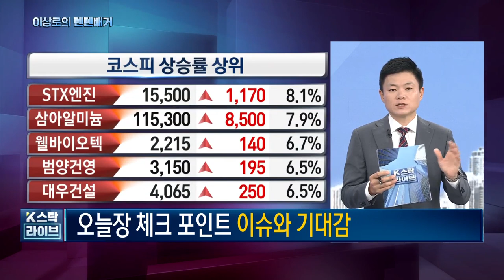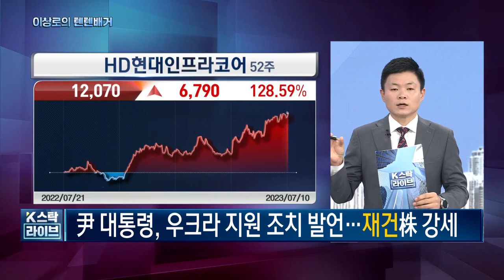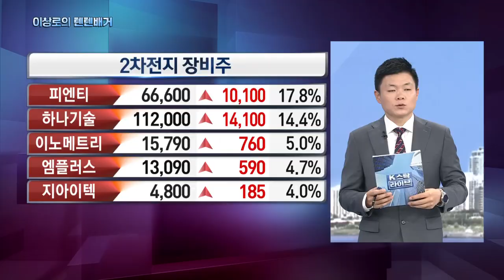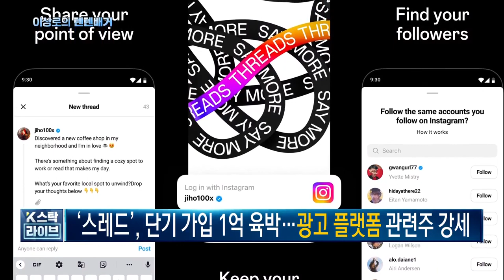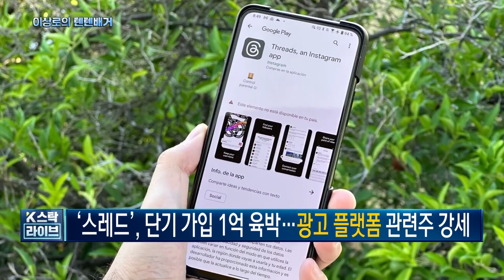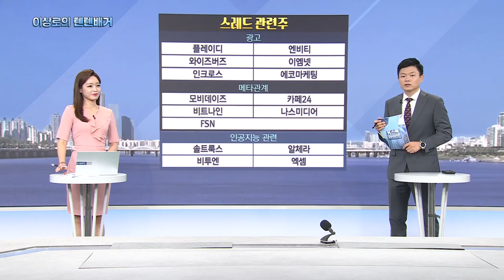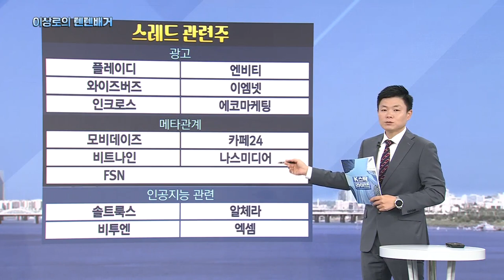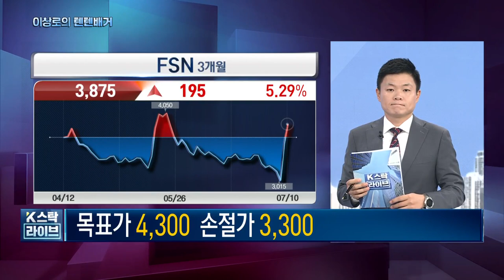HD현대인프라코어, 현대코퍼레이션, 디와이디, 에스와이, 재건관련주, 2차전지공정장비, 코윈테크, 티에스아이, 스레드관련주, 오늘 핵심트렌드! 한국경제TV 이상로의 텐텐배거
1분이면 신청완료! 전화 후 무료 신청하세요.